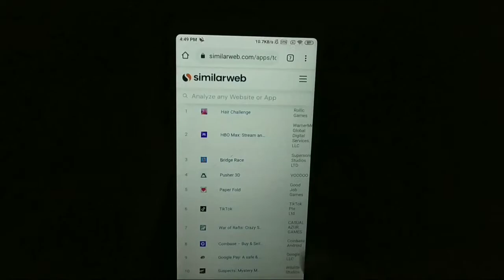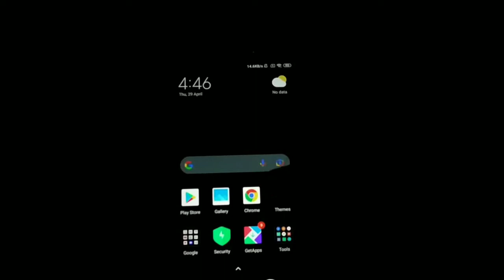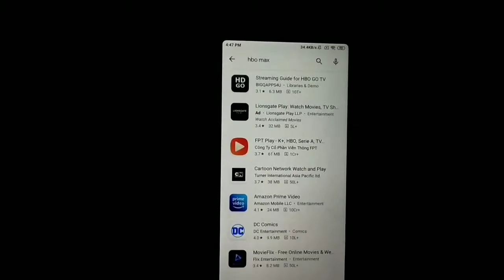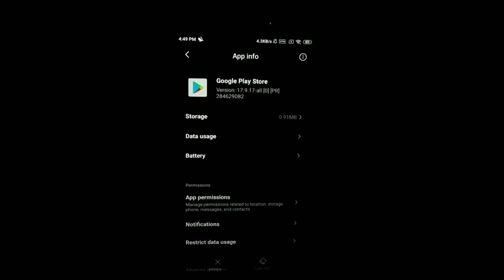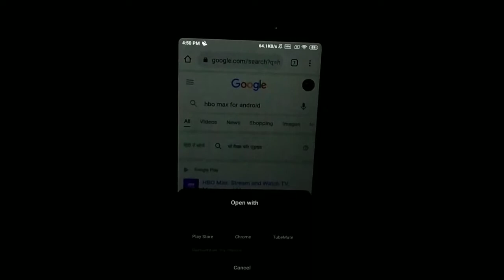Download Application & Games Not Available In INDIA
Ahoy There

In this Video i will talk about how to download applications that are not available in INDIA
This is the most easiest method
KABOOM
Every game and Application Is downloaded in your Mobile

YOUR QUESTIONS 💥
How to download games not available in your country
How to download apps not available in INDIA
DOWNLOAD apps not available in your country
Download premium apps for free
How to download premium apps for free on android
How to download paid apps for free
How to download paid apps for free 100% legal
How to install paid android apps for free
How to download paid apps for free from playstore
How to install paid android apps for free in India
Install paid games for free ios
How to install paid games for free on android
Best free steam games
Premium apps for android

This is all what I need from my family
Because you guys are amazing ❣️

Song I'd Love To Change The World (Matstubs Remix) Artist Jetta Writers Lee Alvin Licensed to YouTube by UMG (on behalf of Lava Music/Republic Records); LatinAutor - PeerMusic, LatinAutorPerf, BMG Rights Management (US), LLC, ASCAP, CMRRA, Abramus Digital, ARESA, and 11 Music Rights Societies